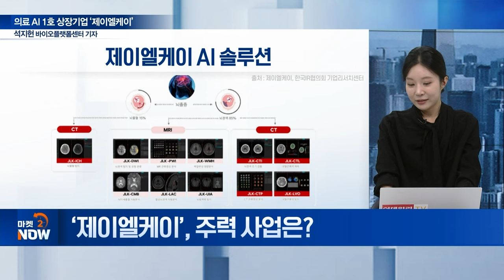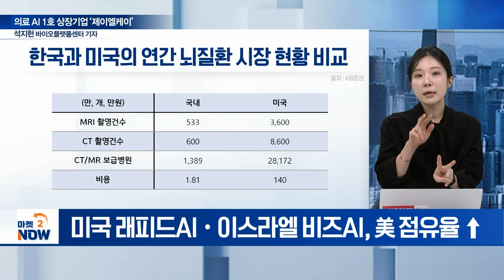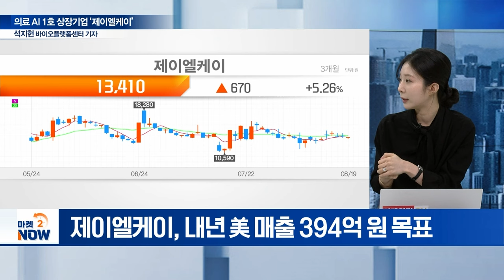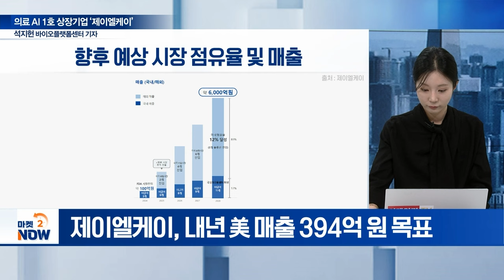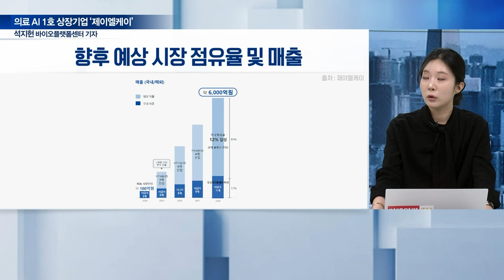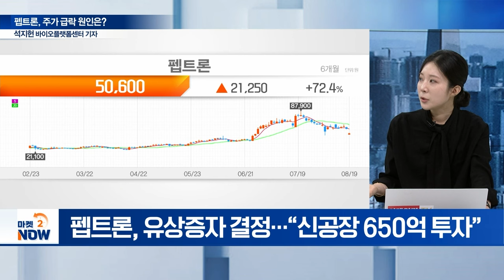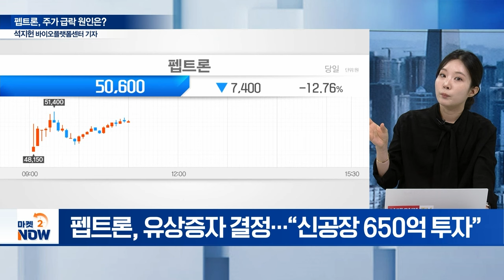의료 AI 1호 상장기업 ‘제이엘케이’ 경쟁사 압도할 3가지 카드는? [이데일리 인사이트] | Market Now (20240819)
주제1. 의료 AI 1호 상장기업 ‘제이엘케이’
Q. ‘제이엘케이’, 주력 사업은?
Q. 제이엘케이, 미국 시장 진출 현황은?
Q. 제이엘케이, 미국 시장서 경쟁력은?
Q. 제이엘케이, 보유 솔루션 기술력은?
Q. 제이엘케이, FDA 진출 가속 배경은?
Q. 제이엘케이, 美 진출 성과 가시화는?
Q. '제이엘케이’, 美 시장 점령할 승부수는?

주제2. 큐라티스·펩트론, 주가 급락 원인은?
Q. 큐라티스, 주가 급락 원인은?
Q. 펩트론, 깜짝 유상증자 발표 배경은?
Q. 펩트론‧큐라티스 주가 급락 배경은?